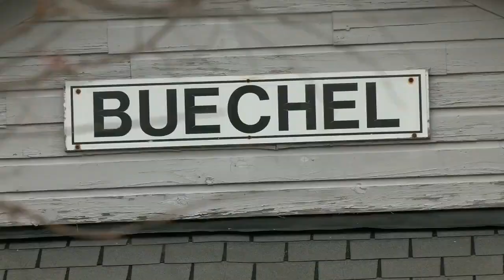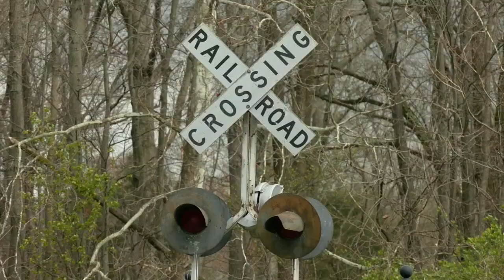Historic train depot in Louisville being sold along with train car for just $1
A historic train depot in Louisville could be yours, for just $1.

An open house was held for prospective bidders on Thursday at the Buechel Train Depot, which was built in the early 1900s. The building, four acres and an old train car are being sold by the city.